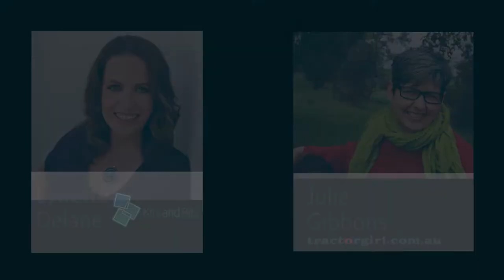[3/4] Branding Basics for beginners with Julie Gibbons of tractorgirl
See all of my video tutorials on using Microsoft applications more efficiently and well as business chats with small business owners

In this video I discuss Branding Basics for beginners with Julie Gibbons, of Tractor Girl

This video is part 3/4

You can reach Julie at the following links;

To learn more about how I can help, see my other posts:

✦ Microsoft Windows ✦

✦ Microsoft Word ✦

Taming Your Tables In Microsoft Word Part 2: My 3 Top Tips

✦ Microsoft PowerPoint ✦

Shapes vs Text Boxes and using Selection Pane for layers in Microsoft PowerPoint

ABOUT KITS AND BITS

As a Tech translator I turn tech into tools for small businesses who want to find that elusive "spare" time we hear about and spend it doing what they love.

✦ Designing: fully branded Microsoft templates in Word, PowerPoint and Excel allowing you to quickly create a professional, consistent branded files.

✦ Helping you Document: Your business processes so you can effectively outsource or delegate repetitive or low ROI tasks or so you can be more productive in the job you already have.

✦ Delivering: 1:1 training with Microsoft and small business tech showing you only what you need to know, upskilling you and filling in the gaps.

I am committed to making my YouTube videos accessible to the hearing impaired and all my videos will be withcaptions. If they're not, it's in the works.